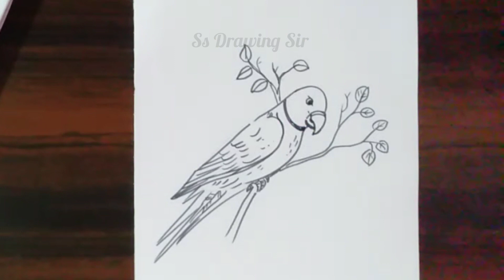SSVM Drawing / Parrot drawing / How to draw a parrot step by step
ସରସ୍ବତୀ ଶିଶୁ ବିଦ୍ୟା ମନ୍ଦିର ପଞ୍ଚମ ଶ୍ରେଣୀ ପିଲାଙ୍କ ପାଇଁ ସହଜ ଡ୍ରଇଂ

video details -

Today I draw  Parrot drawing (ଶୁଆ ଚିତ୍ର ). I hope you enjoy this video and Like 👍.

1- Common cartridge ( paper Size A4 )
2- 1 inches masking tape
3- Black Sketch pen
4- Parma net marker pen
5- Doms Oil Pastel
6-Tissue paper / Cotton swab for Blending
7-Colour Pencil

Please Subscribes our Channel for Important and Useful Videos Related to School Projects, Competition ect.

YouTube Library